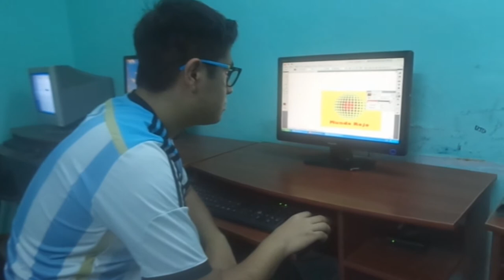Presentation of José Miranda - Youth Ambassador Program 2016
I made an amazing video about myself, my province and all the activities which I do here. I made it with the help of a great friend, Lionel Molina. In this video you can see a bit about my province and country, my activities and hobbies, the archivies which I won and a little bit about my school. I think you really enjoy it!
I recomend to see this video because you can know more about me and because we worked and spent time in made it. It is so fun! I hope you enjoy it!
If you can not see the video I tell you a bit about my activities and archivies:
I go to graphics designs in INET, Photography in ISAC and English Classes in the Languages Laboratory.
I help to improve my community in the pastoral of my school, the students center (as an treasurer). Apart from my school, I try to make a best world in Interact (an ONG which is patrocined by Rotary) and Missioners Hearths (a religious organitation)
Some archivies and goals that I had the last year where a 1st place in the International Mathematics Olympics, an Honourable Mention in the National Science Fair and a Special Mention in the Computer Sciences Olympic. Also I won the best average (10), perfect assistance and best classmate the last two years.